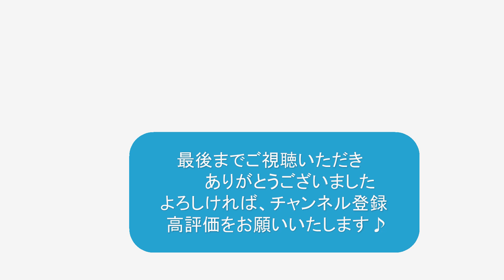時の旅人 合唱曲 混声３部 ピアノ伴奏 MY SONG ７訂版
クラス合唱用
 MY SONG　７訂版　教育芸術社

『 時の旅人 』

作詞：深田 じゅんこ
作曲：橋本 祥路

☆作曲者のメッセージ
時は瞬く間に過ぎてしまう。
何気なく過ごしている間にも
時は立ち止まることなく過去をつくっていく。
この詩は、過去のすてきな思い出や すばらしい未来をも、
現在がつくっていくことを示唆している。
また、今の自分の生き方によって
過去や未来も変わってくることを訴えている。

昨日に続き･･･　橋本祥路さん特集？！になりつつあります(^^♪
中学校の合唱曲の定番といっても良いと思います「時の旅人」
略して『時旅（ときたび）』と呼んだりもしています♪

伴奏の出だし１小節目から結構プレッシャーのかかる曲でして･･･💦
今回も、緊張しました～(^^♪
そして２小節目で poco rit. ちょっと遅くなり、
３小節目、歌の出だしで a tempo 「めぐるめぐるッ  かぜ～」が
けっこう印象的なんですよね～
ここの歌い方は、歌うクラス、歌う団、歌うメンバー、指導者、伴奏者
などによって、個性の出るところかと思います(^^♪

伴奏はイロイロ気を遣うところがありますが、
歌はとっても楽しいので、娘も私も歌いたかったのですが笑
昨日と同じく歌のパートはエレクトーンでクラリネットの音色を使い
パート毎に録音し、重ね合わせました。
ピアノ伴奏以外は、すべて娘が担当してくれました💖感謝